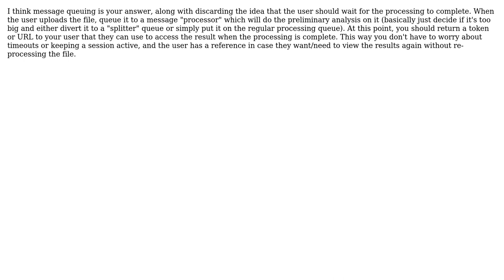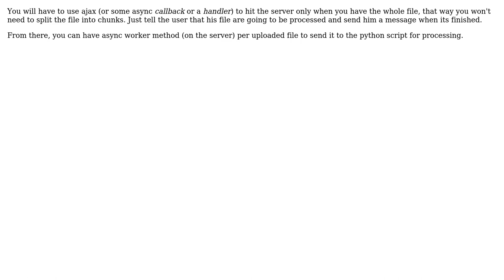Software Engineering: Design of high performance file processing web application (4 Solutions!!)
Software Engineering: Design of high performance file processing web application

With thanks & praise to God, and with thanks to the many people who have made this project possible! | Content (except music & images) licensed under CC BY-SA | Music | Images & others | With thanks to user TMN user tatigo user dagnelies user Coolface user Calphool and the Stack Exchange Network Trademarks are property of their respective owners. You are responsible for your own actions.